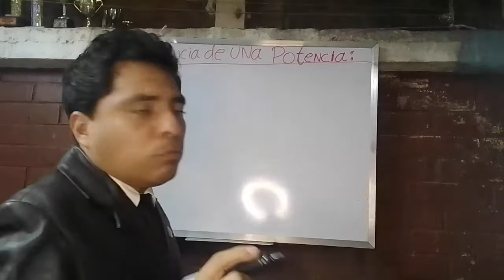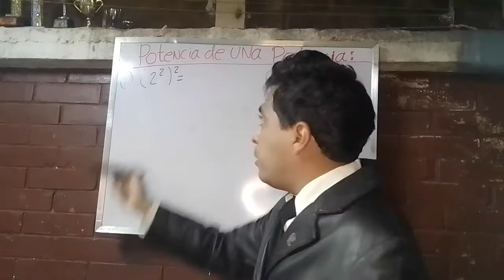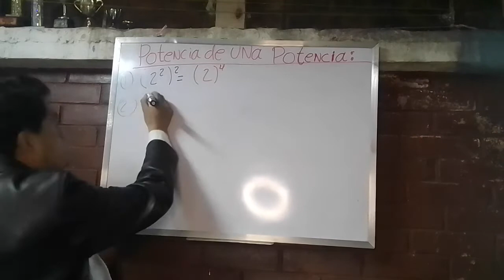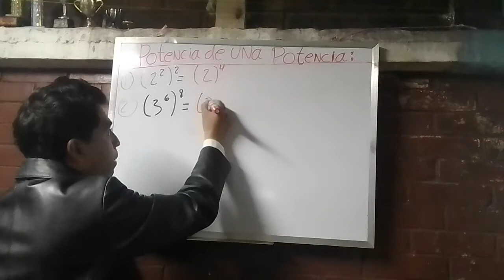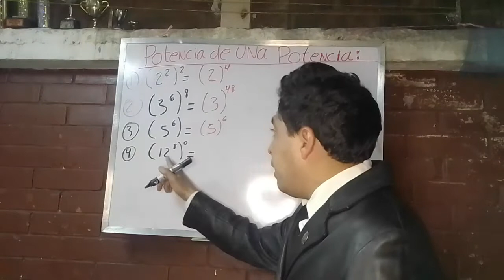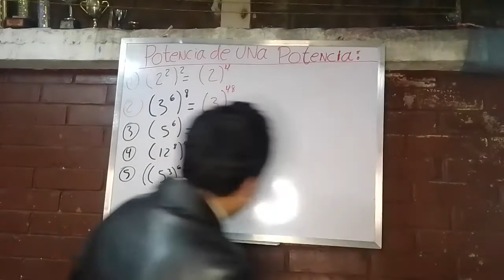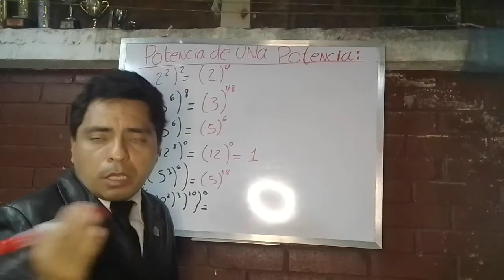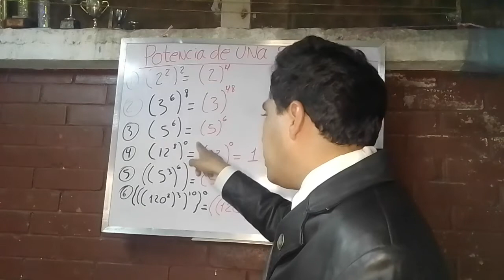Potencia de una Potencia